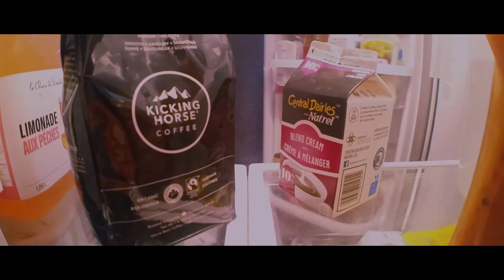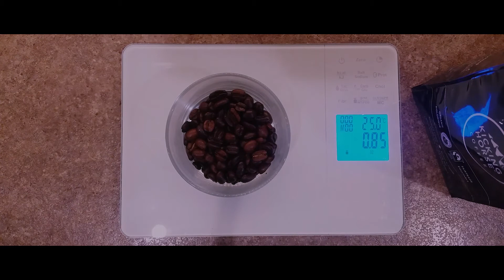coffee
Video: Shot on a Samsung Galaxy S5, except the slow motion shot which was a Hero 4 (thx Tom).